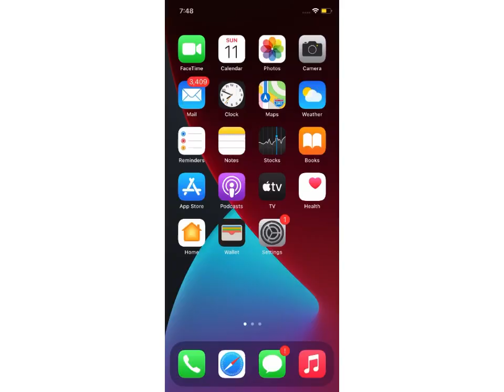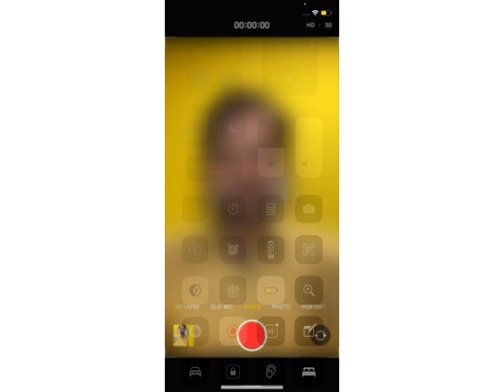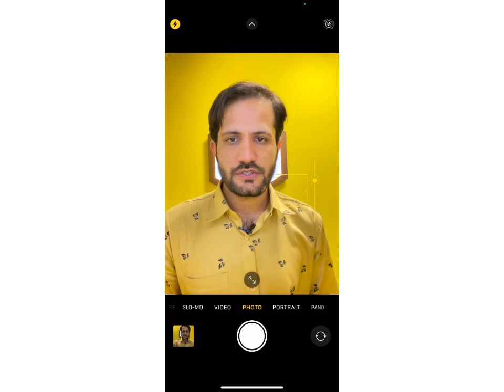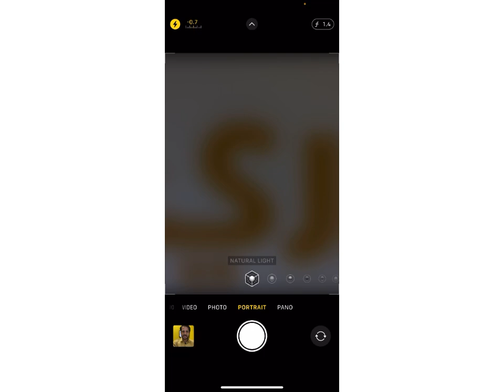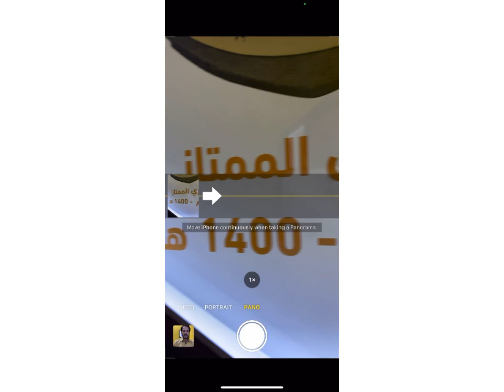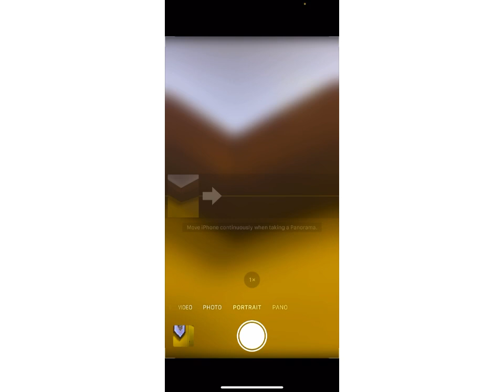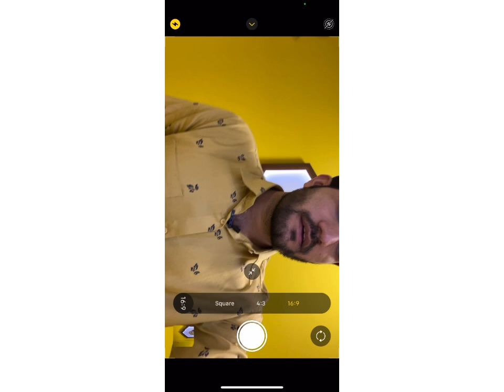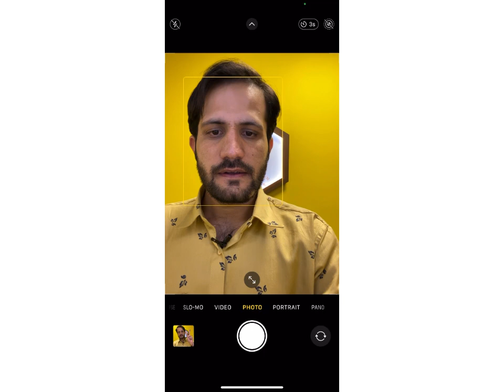ائیفون کیمرہ استعمال iphone camera beginners